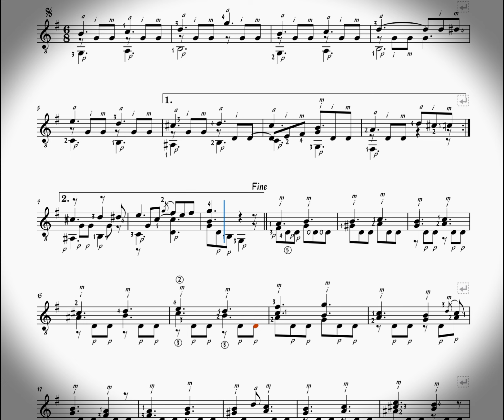Gitar Nota Fernando Sor OP60 No19 Klasik Gitar Notaları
Fernando Sor Opus 60 No19 Gitar Notaları. Clasical  Guitar Sheet.